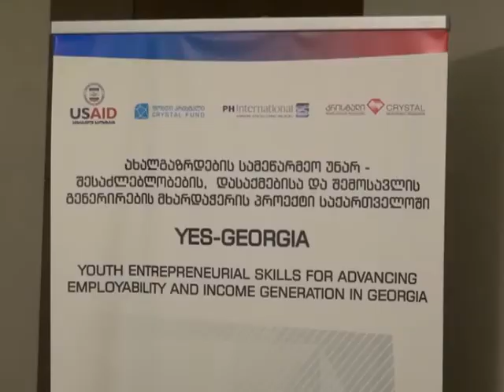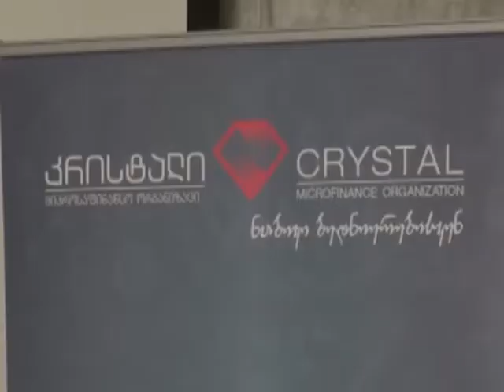ახალგაზრდებს ბიზნეს იდეის წარდგენისა და დაფინანსების მოპოვების საშუალება ეძლევათ